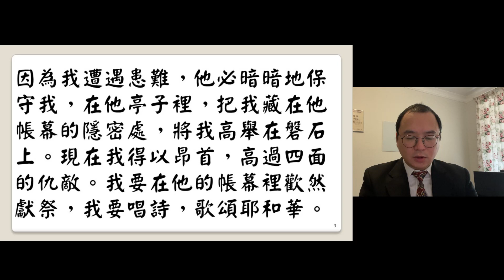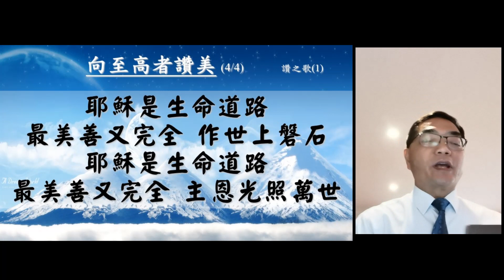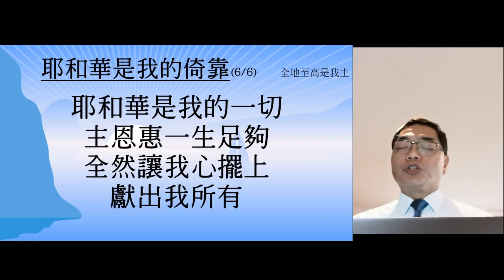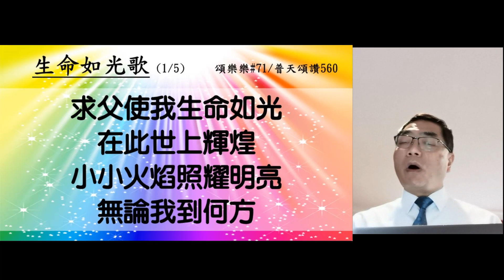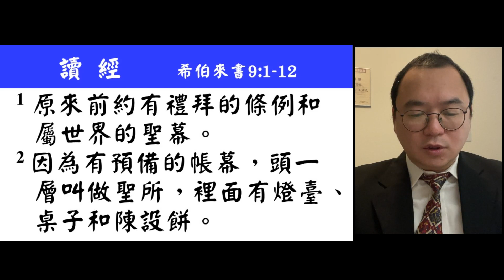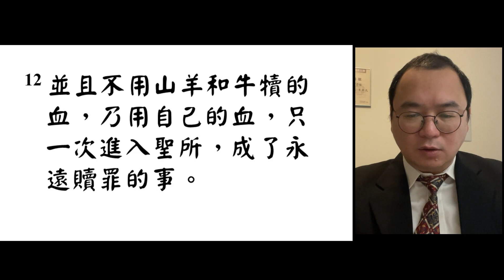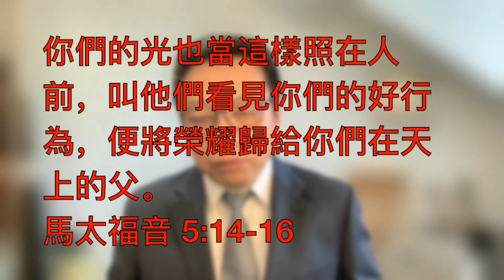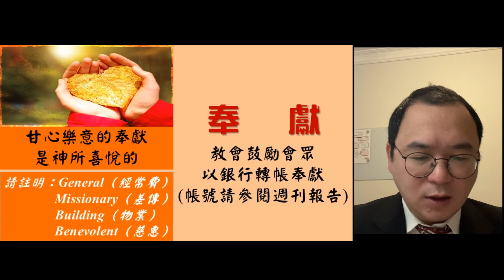3 Oct 11am Cantonese Sunday Service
SermonStart  12:06
SermonEnd  36:34